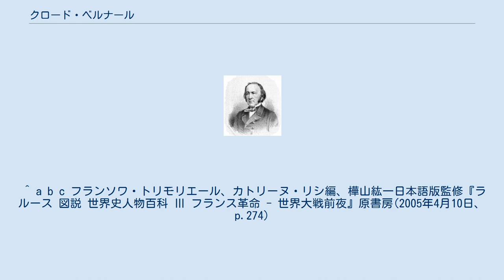クロード・ベルナール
クロード・ベルナール（Claude Bernard, 1813年7月12日 - 1878年2月10日）は、フランスの医師、生理学者。
 クロード・ベルナール 「内部環境の固定性」と言う考え方を提唱。
この考え方は後に米国の生理学者・ウォルター・B・キャノンによって「ホメオスタシス」という概念に発展させられた。
また、1862年にルイ・パスツールと共に低温殺菌法の実験を行った。
 ベルナールはフランス東部のローヌ地方の村サン・ジュリアンで、ワイン商を営む父と、農民の母との間に生まれた。
彼は村のイエズス会の学校で初等教育を受け、リヨン大学に入学したが、薬剤師の助手になるため大学を離れた。
彼は余暇の間にヴォードヴィル・コメディの台本書きに専念し、21歳で劇作家を志しパリへ向かった。
しかしながらパリで彼の台本を読んだ評論家は作家をあきらめ、医学の道を志すよう彼に諭した。
ベルナールはこの助言に従い、病院でインターンとなった。
 ベルナールは、1834年にパリに移り、パリ大学の医学部に入学した。
1836年実習医試験、1839年インターン試験にそれぞれ合格している。
1841年、マンジャンディ教授の助手になり、生理学的実験の専門家となった。
 1843年に医学の学位を取得して、1845年マリー・フランソワーズ・マルタンと見合い結婚した。
1854年からソルボンヌ大学で生理学の教授を務めた。
さらに、1855年にはコレージュ・ド・フランスで医学の教授に就任した。
1868年にはアカデミー・フランセーズ会員に選出された。
1869年に妻と離婚している。
その後は、医学的哲学的研究に打ち込んだ。
 ^ a b c フランソワ・トリモリエール、カトリーヌ・リシ編、樺山紘一日本語版監修『ラルース 図説 世界史人物百科 Ⅲ フランス革命 - 世界大戦前夜』原書房(2005年4月10日、p.274)